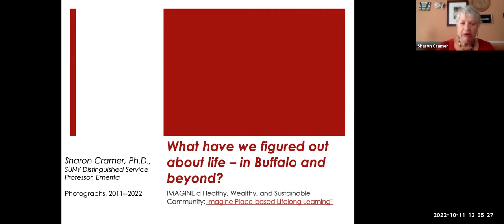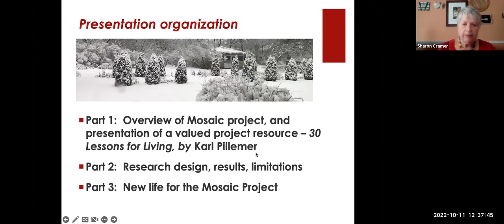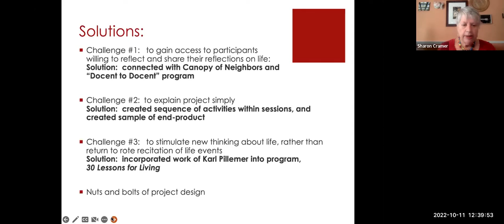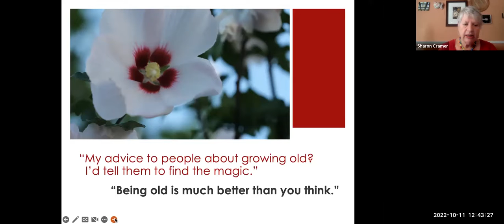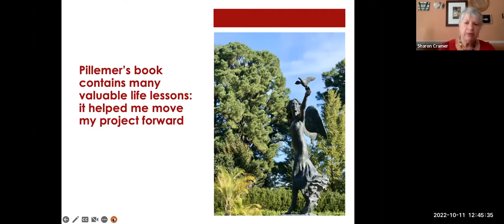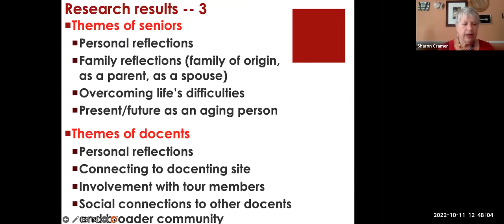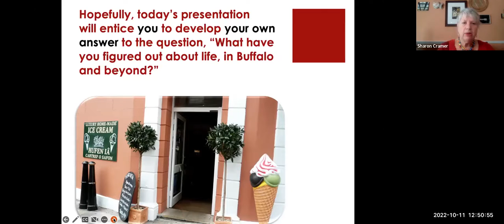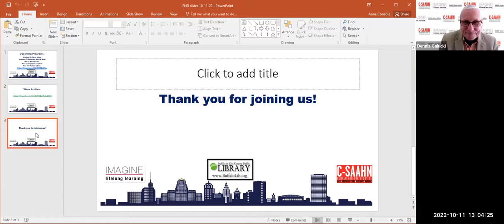IMAGINE Buffalo 10-11-2022 Sharon Cramer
Sharon Cramer, SUNY Distinguished Professor, speaks at the virtual IMAGINE Buffalo program on October 11, 2022. IMAGINE Buffalo is hosted by Dennis Galucki and presented by C-SAAHN and the Buffalo & Erie County Public Library.